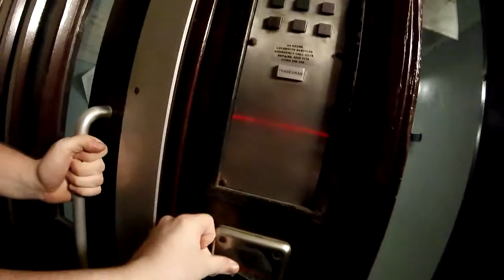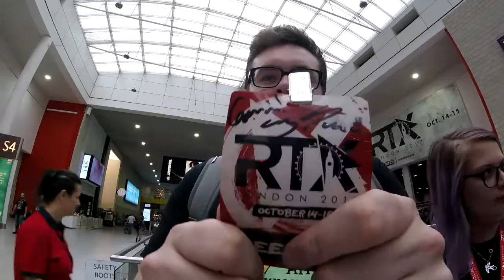RTXLondon Vlog Part 3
Part 3 of London RTX Vlogs :D Please leave a like rating if you enjoyed :D